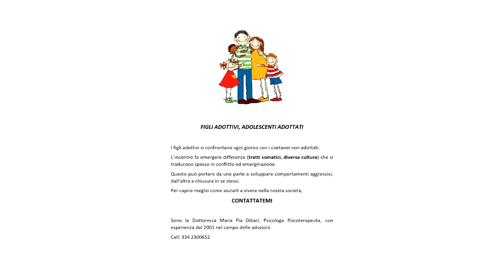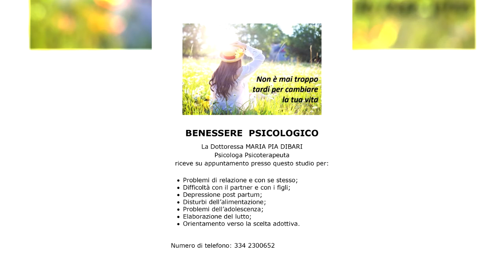Intervista alla Dott.ssa Maria Pia Dibari - Adozioni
Intervista alla Dott.ssa Maria Pia Dibari - Adozioni per il programma Live Social. Per maggiori info visita